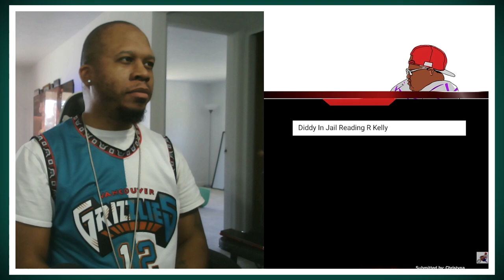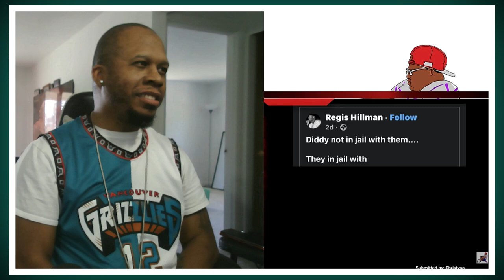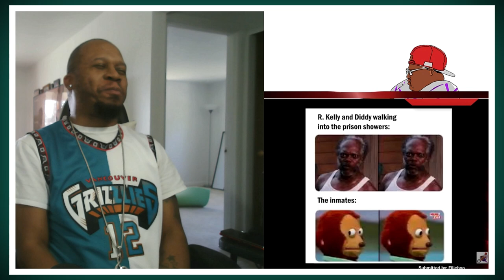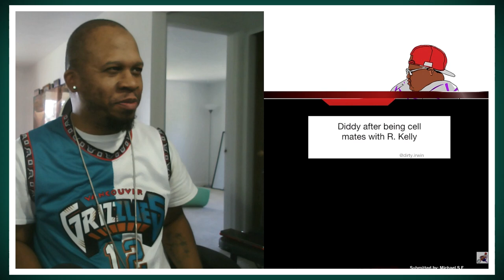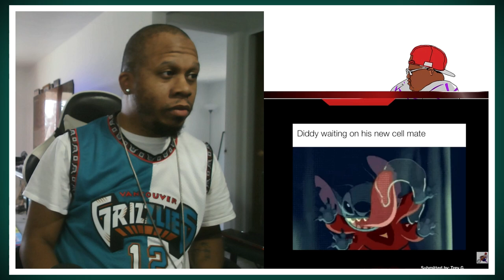Mentally Mitch P. Diddy Memes Part 2 - Try Not to Laugh Challenge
Get ready to laugh with Mentally Mitch's hilarious P. Diddy memes in part 2 of this Try Not to Laugh Challenge! Can you keep a straight face? Find out now!